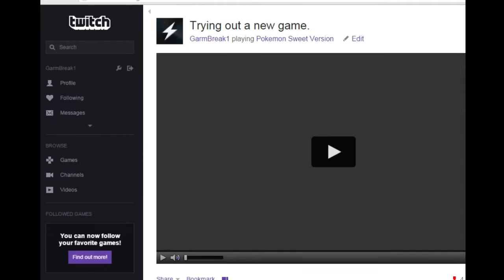Pokemon Sweet 4: Flour Forest pt. 1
In this installment, we make our way through the treacherous Flour Forest. Who knows what horrors await us?!